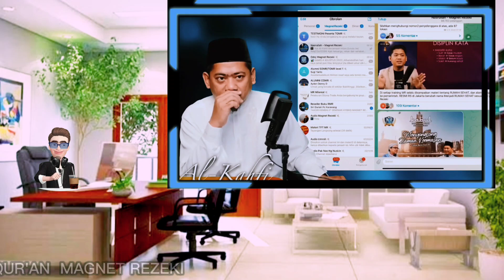JURUS DISIPLIN KATA DI TERAPKAN DI RS JAKARTA || Ust. Nasrullah Magnet Rezeki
Bismillah,

Silahkan ya dipelajari materinya dan diresapi agar pemahamannya tentang ilmu magnet rezeki dapat dan menjadikan prilaku di keseharian kita, langkah pertama pilih materi magnet rezeki atau klik link berikut :

bismillah,...
insyallah dimudahkan allah... Aamiin yra🤲🏽

Untuk mengikuti kelasnya silahkan chat wa admin 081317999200

“Mau Bisnis Emas dengan Modal Minim? Atau Mau Omzet Miliaran dari Bisnis Emas Tanpa Toko?”

DAFTAR SOBAT MRBA

MAGNET REZEKI
BUSINESS ACADEMY

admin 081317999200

Terimakasih